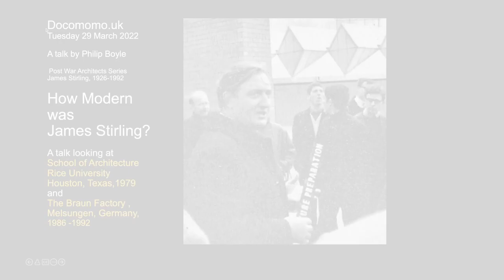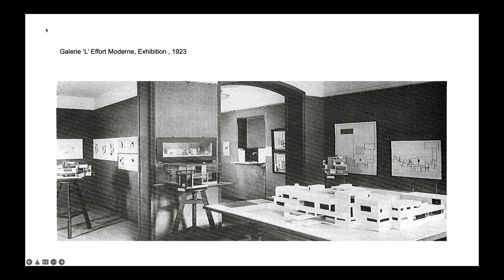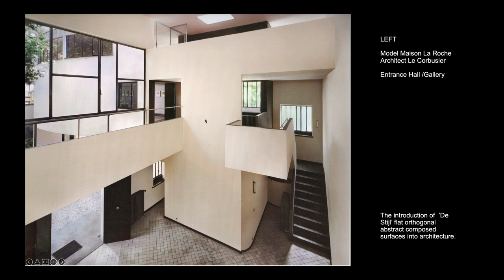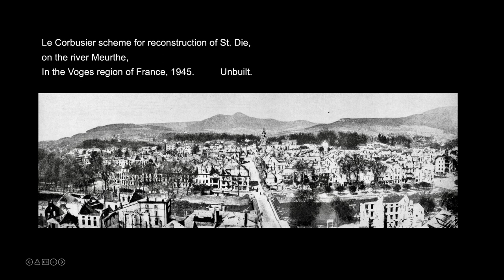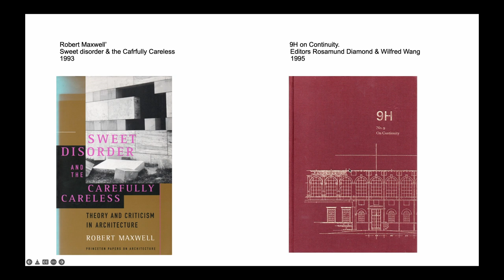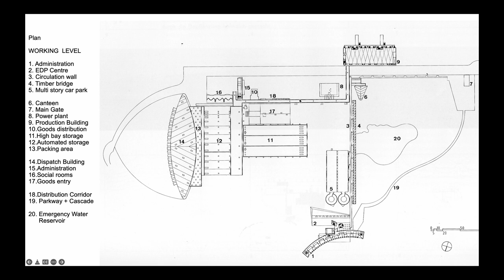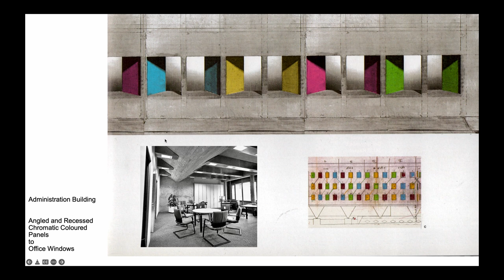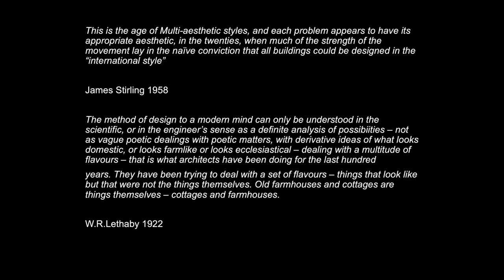James Stirling: A Modern architect?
A talk by PHILIP BOYLE

Recorded at The Gallery, London 29th March 2022

It is 30 years since the premature death of James Stirling. His last built work was the Braun Factory at Melsungen in Germany, in 1992. This scheme was favourably received by Bob Maxwell, and later by 9H. Subsequent research by Mark Crinson some 10 years ago greatly clarified the struggle Stirling had with Modernism.

This talk looked again at Stirling and his work, and in particular what Le Corbusier meant to him.

PHILIP BOYLE is an architect who studied at the Bartlett. He did research at the Ministry of Housing and Local Government Development Group. In 1966 he joined one of the new local boroughs as an architect designing and building council housing and public buildings until 1991. He then worked for Milton Keynes Development Corporation and in several private practices. He is Secretary of GLAC and has been co-ordinator of Docomomo UK since 1999.